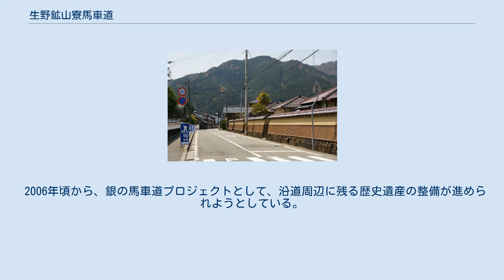生野鉱山寮馬車道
旧生野鉱山社宅前（兵庫県朝来市口銀谷） 生野鉱山寮馬車道（いくの こうざんりょう ばしゃみち）は、明治時代前半に兵庫県にあった官設の馬車道。
別称は生野鉱山道、近年は銀の馬車道とも言い、経済産業省の近代化産業遺産、文化庁の日本遺産に認定されている。
 生野鉱山（現・朝来市）と飾磨港（現・姫路市）を結ぶ道路で、鉱山関連物資の輸送のために旧但馬街道（生野街道）を、生野鉱山に招聘されていたフランス人技師ジャン＝フランソワ・コワニェ提案により工部省鉱山寮が整備したものである。
1875年（明治6年）に着工、1878年（明治9年）に竣工した。
 コワニェと同じく生野鉱山に招聘されていたフランス人技師レオン・シスレーの設計により、当時ヨーロッパの最新技術であるマカダム舗装が取り入れられた。
全長12里15丁（約49km）、道路幅は3間3尺（6m）以上が確保され、馬車などの車両がすれ違える幅員とした。
日本初の高速産業道路ともいわれる。
 1895年（明治28年）に播但鉄道（現在のJR播但線）が飾磨－生野間で開通したため、物資輸送の主力は鉄道に取って代わられた。
馬車道としては1921年（大正9年）に廃止となったが、その後も道路として利用された。
現在でも国道312号などの一部に当時の面影を残している。
 2006年頃から、銀の馬車道プロジェクトとして、沿道周辺に残る歴史遺産の整備が進められようとしている。
 朝来市 - 神崎郡神河町 - 神崎郡市川町 - 神崎郡福崎町 - 姫路市